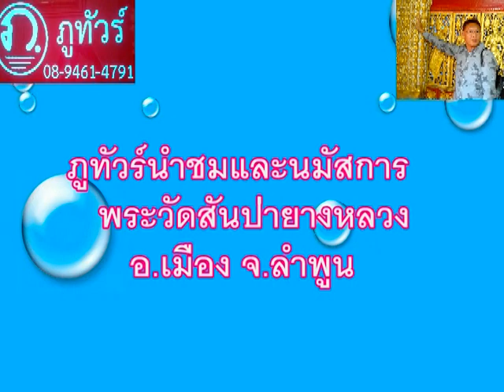ภูทัวร์นำเที่ยวชม และนมัสการพระวัดสันป่ายางหลวง อ.เมือง จ.ลำพูน